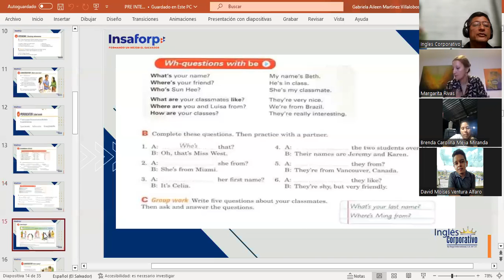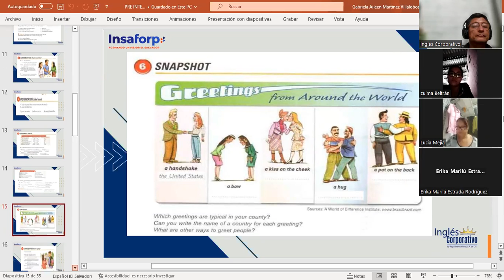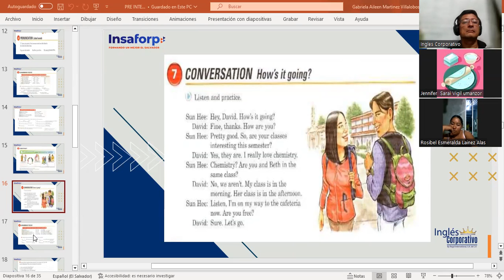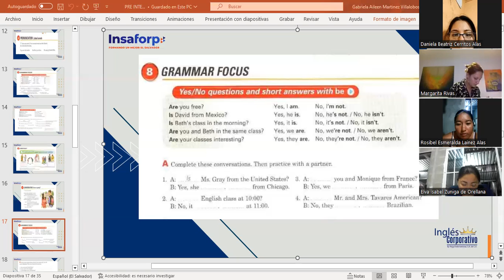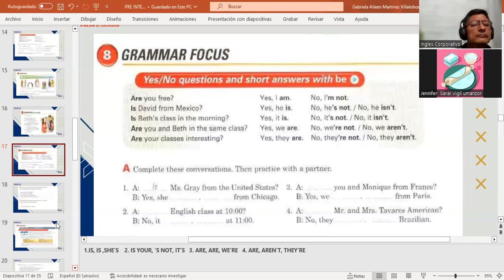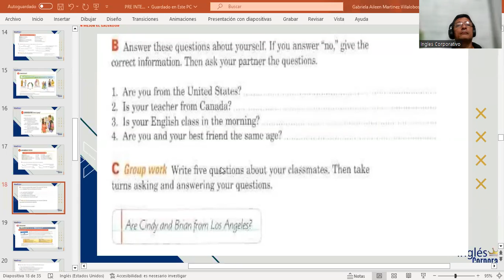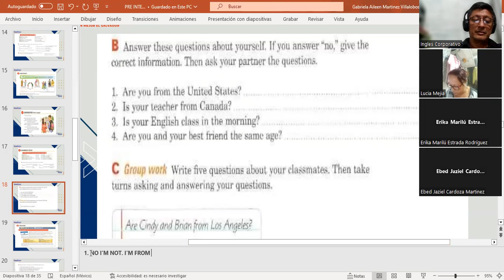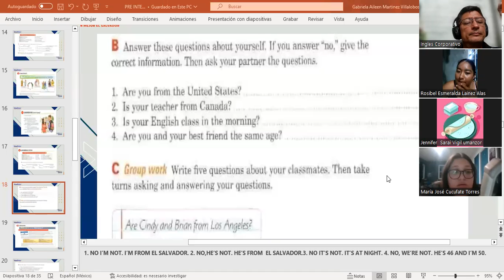CLASS 3-27-09/2023-FI-REGAL-96-MARTINEZ DE LEON-YES/NO QUESTIONS AND ANSWERS WITH BE